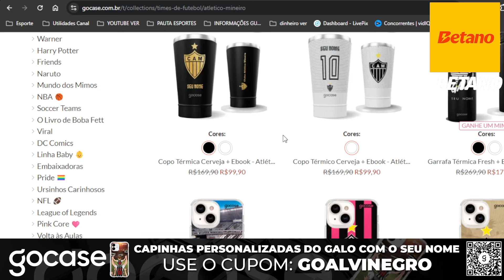🛑GABIGOL CHANCE NO GALO🔚 M ROCHA NOVIDADE🧐HULK NÃO PASSA PANO🤬MILITO RECONHECE GALO NOTÍCIAS HOJE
00:00 | ✅ INTRODUÇÃO
02:00 | 🌟 LIBERTADORES HOJE E FUNDAMENTAL
04:11 | ✔️ HULK SOBRE BERNARD
05:50 | 🧐 HULK NÃO PASSA PANO
09:28 | 🤬 MILITO PERDA DE PONTOS
11:45 | 🔚 ROCHA NOVIDADE
13:00 | 🛑 GABIGOL GALO PODE FAZER PROPOSTA?

AS ÚLTIMAS NOTÍCIAS DO ATLÉTICO MINEIRO GALO HOJE DIA 18 DE SETEMBRO DE 2024 DE 2024
PACOTÃO DE NOTÍCIAS DO ATLÉTICO MINEIRO GALO HOJE DIA 18 DE SETEMBRO DE 2024 DE 2024
☘ AQUELA BET ESPERTA E NA BETAN0🍀
💯 PORCENTO DE BÔNUS NO PRIMEIRO CADASTRO E DEPOSITO
🤑 20 REAIS DE FREE BET PARA SE DIVERTIR!
SOMENTE PELO LINK DO REPSHOW! ⤵️⤵️
⁠Cupom: CANALVINEGRO
⚡ ELETRICA BRASÍLIA ⚡
🔴 LIMPE NOME 🔴
📞 CONTATO 🔜 wa.link/u58zpc
🪮 INSTITUTO CESPEDES 🪮
💳 EXEMPLOS DE POSSIBILIDADE:
COMPRE A CAPINHA OFICIAL DO GALO E PERSONALIZE:
✨ CUPOM: GOALVINEGRO
UTILIZE NOSSO CUPOM:
ARENA MRV - 🏟️
❇️ Face: canalalvinegro
LIVE GALO
LIVE ATLÉTICO